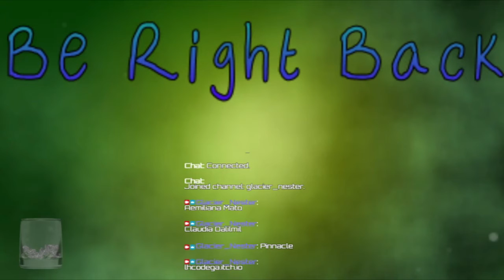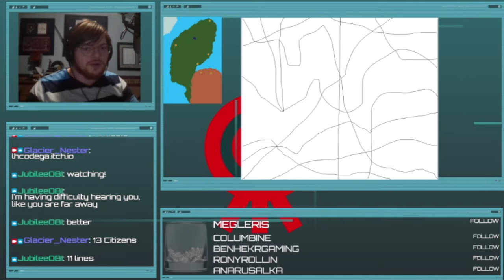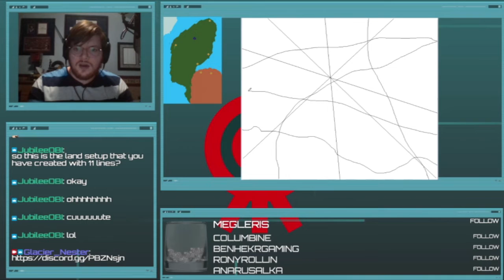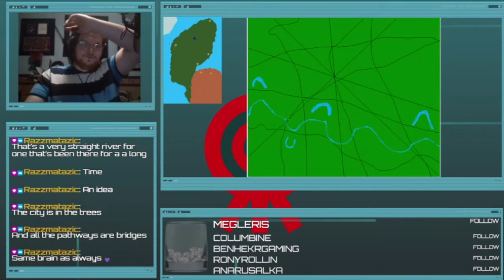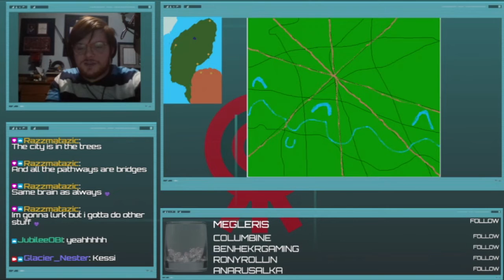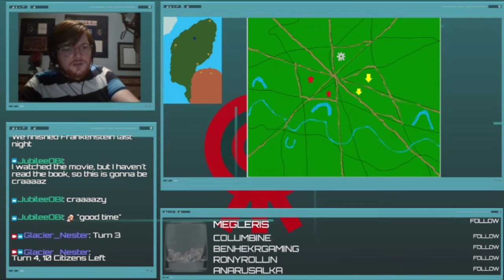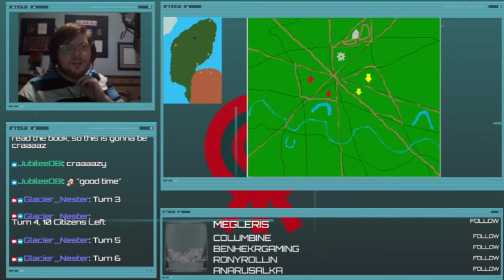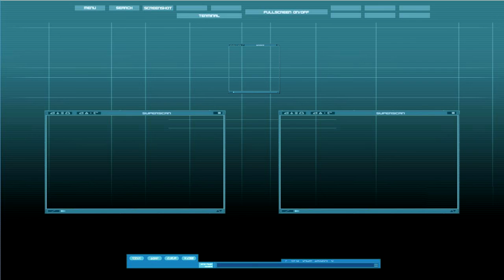Superhuman Industrial and Immaterial, Incorporated (Stream VOD Saturday)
In another solid pick from the bundle, we play Superhuman Industrial, then work some more on another Ex Novo city, this time the rainforest city of Kessi!

0:00 Intro
0:10 Superhuman Industrial
53:21 BRB
1:01:45 Ex Novo setup
1:44:18 Turn 1
1:48:56 Turn 2
1:56:12 Turn 3
1:59:44 Turn 4
2:02:37 Turn 5
2:06:35 Turn 6
2:14:17 Turn 7
2:20:34 Turn 8
2:23:10 Turn 9
2:27:09 Turn 10
2:30:59 Turn 11
2:36:17 Closing Musings
2:41:28 Outtro